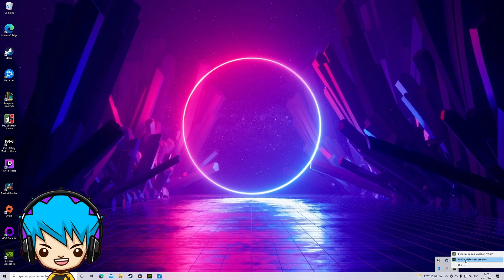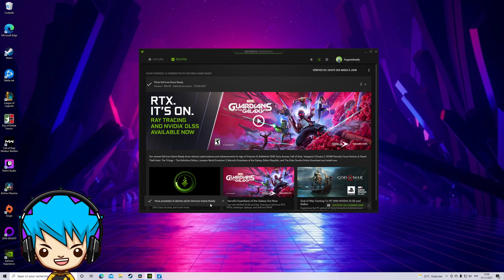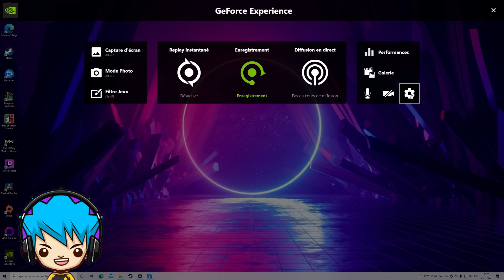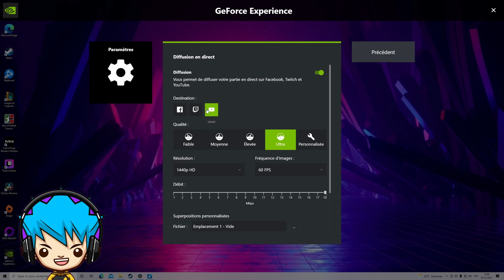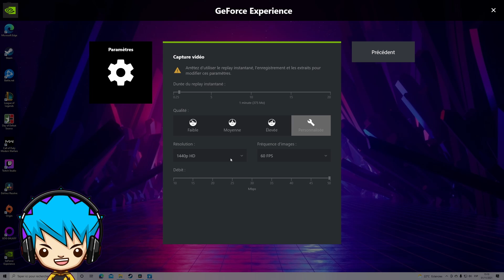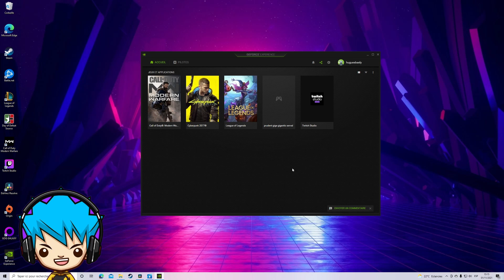|TUTO| Comment enregistrer et filmer son écran PC gratuitement avec Nvidia Geforce Experience ?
Voici une première video tutoriel sur un logiciel gratuit que j'utilise beaucoup: Nvidia Geforce Experience.
C'est un outil de stream qui te permet de facilement enregistrer ton écran PC (en game ou autre), filmer ton écran mais aussi de directement le diffuser sur les réseaux sociaux comme Facebook, Twitch ou Youtube.